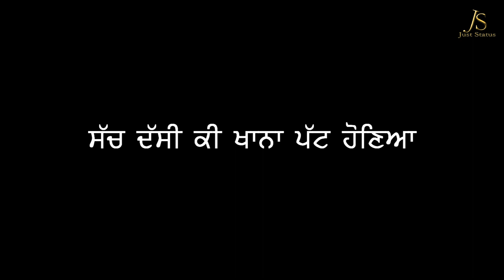Kaali Range Rnait | Latest Punjabi Song 2020 | Whatsapp Status Just Status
kaali range r nait ft gurlez akhtar preet hundal download,